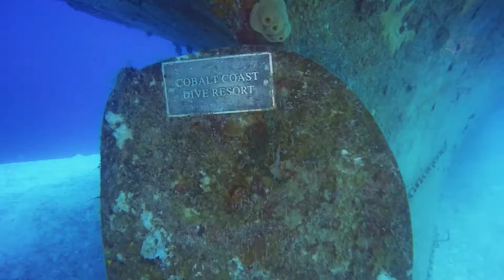Exploring a Sunken Ship (USS Kittiwake)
Hi, my name is Jordan Young. In this video I continue my scuba diving adventures in Cayman, this time exploring a sunken submarine rescue ship. Enjoy.